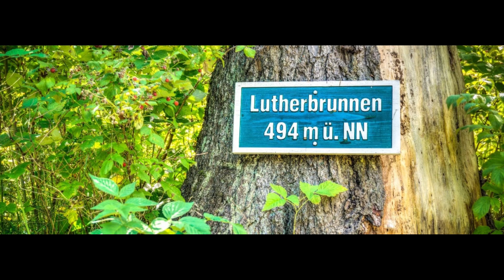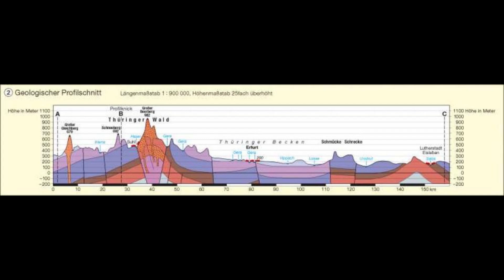Entspannung pur: Urlaub im Thüringer Becken